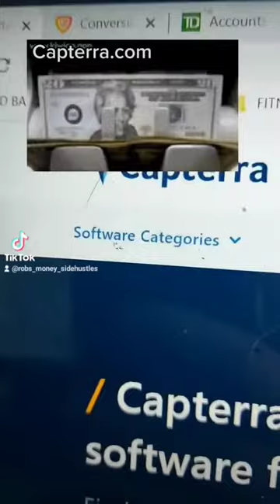Produce money on only 72 hours with affiliate marketing??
👇See If You Can Make Your First Sale With Affiliate Marketing In 5 Just Days… 👇